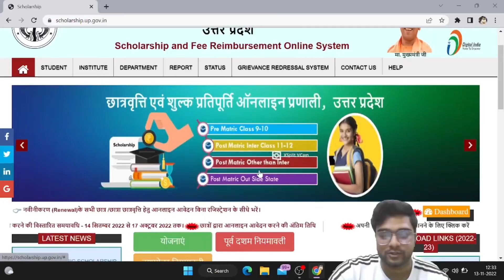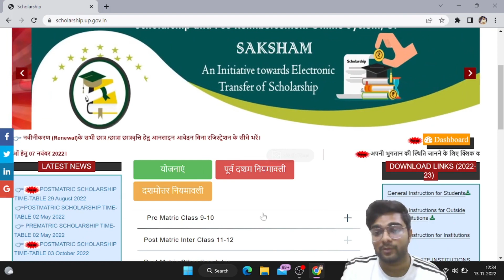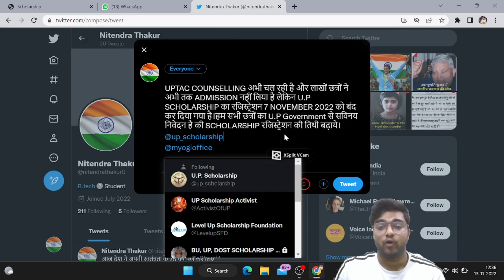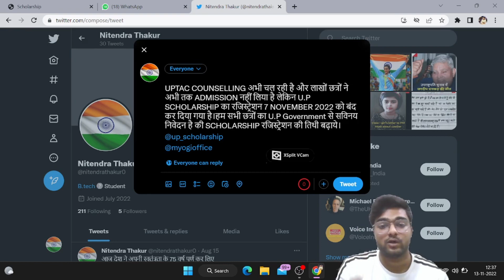AKTU SCHOLARSHIP नहीं मिलेगी😱|₹1 LAKH+ SCHOLARSHIP🤑|UP SCHOLARSHIP KI DATE BADAYE🙏🏽|JOIN US GUYS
JOIN US GUYS 🙏🏽

For Any type of counselling support-

AKTU/UPTAC COUNSELLING अभी चल रही है और लाखों छत्रों ने अभी तक ADMISSION नहीं लिया है लेकिन U.P SCHOLARSHIP का रजिस्ट्रेशन 7 NOVEMBER 2022 को बंद कर दिया गया है।हम सभी छत्रों का U.P Government से सविनय निवेदन है की SCHOLARSHIP रजिस्ट्रेशन की तिथी बढ़ाये।